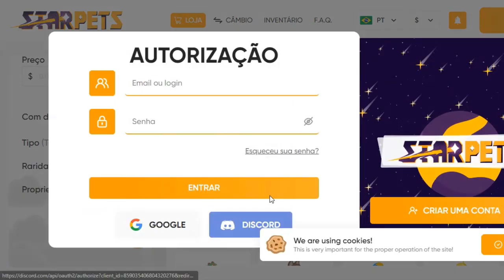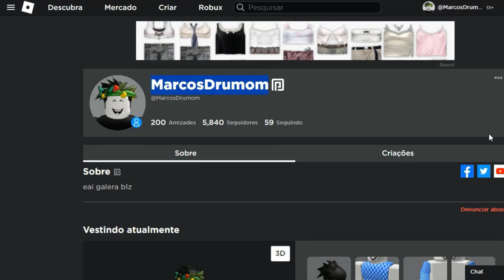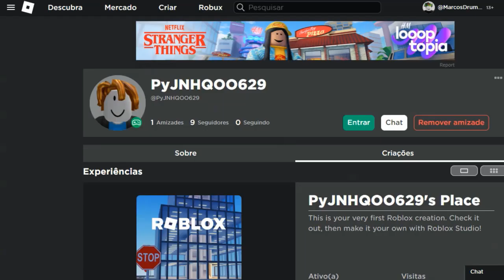RAPIDO! NEW CÓDES SECRETO E NOVA MEGA BIG UPDATE do ANIME FIGHTERS SIMULATOR PEGUEI SECRETO